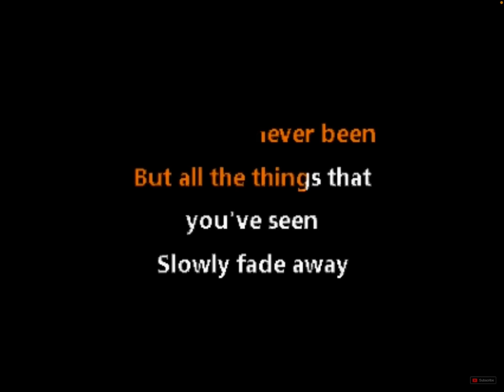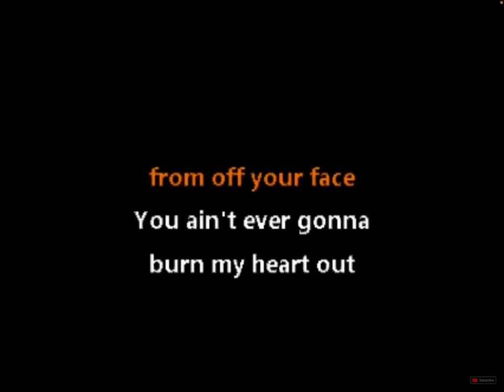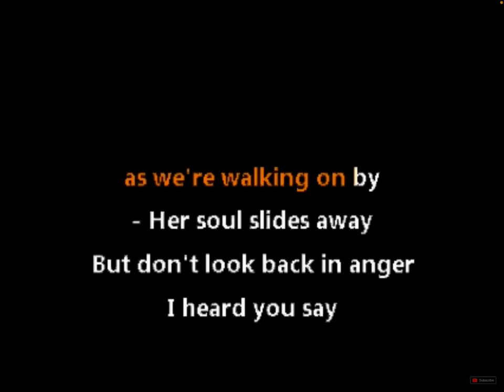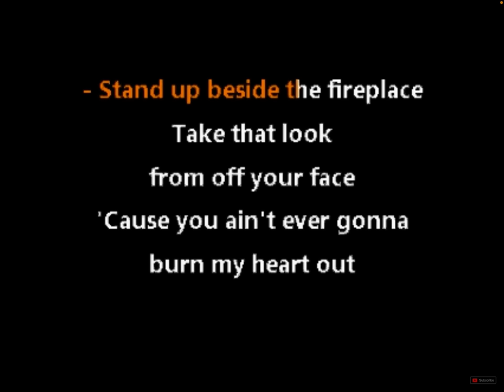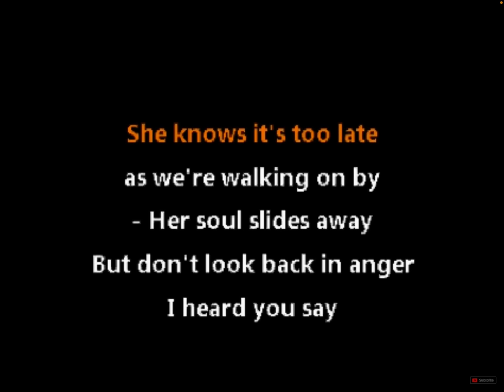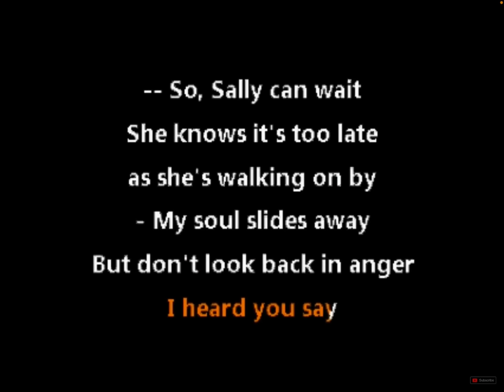Don’t look back in anger - Crest Cover